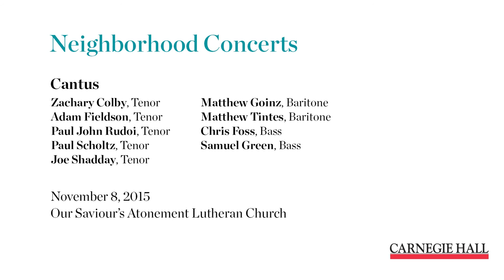Cantus: When I Would Muse, from Housman Songs by Richard Peaslee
Nine-member male vocal ensemble Cantus sings When I Would Muse, from Housman Songs by Richard Peaslee. This footage was captured on Sunday, November 8 at the Our Saviour's Atonement Lutheran Church as part of Carnegie Hall's Neighborhood Concert series.

Public support for Neighborhood Concerts is provided by Council Member Helen Rosenthal.

Hailed as "the premier men's vocal ensemble in the United States" (Fanfare), Cantus is known worldwide for its engaging performances of music that ranges from the Renaissance to the 21st century. Singing with "exalting finesse" and "expressive power" (The Washington Post), the ensemble works together to reach new levels of artistic excellence and innovation through its performances, recordings, and active commissioning of new works for men's voices.